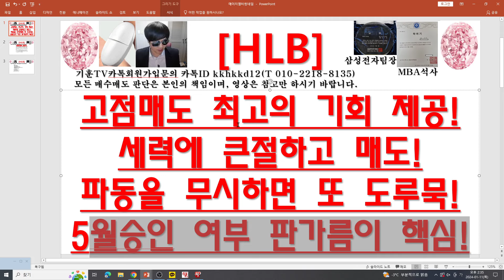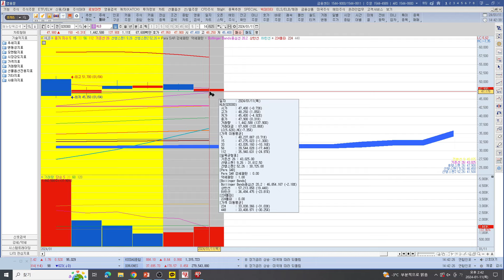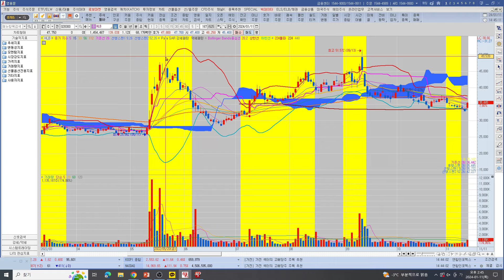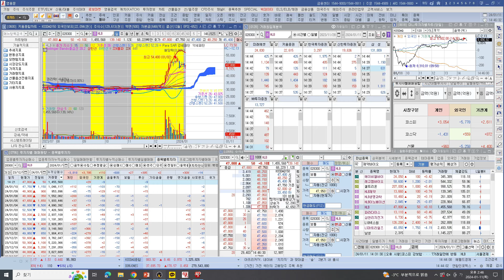[주식투자]HLB(고점매도 최고의 기회 제공!세력에 큰절하고 매도!파동을 무시하면 또 도루묵!5월승인 여부 판가름이 핵심!)